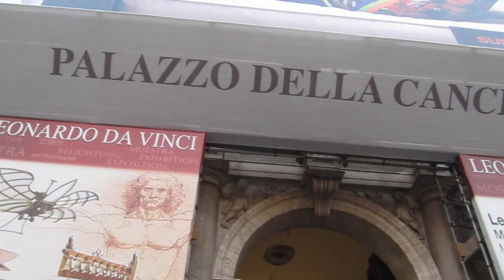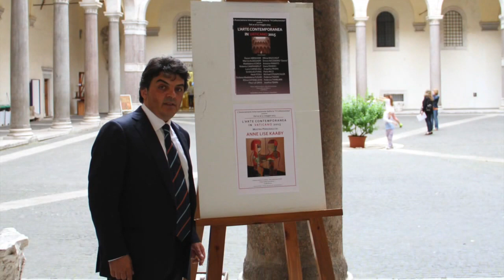MOSTRA DI DEMÓ - "AL VATICANO" ROMA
L’ARTE CONTEMPORANEA IN VATICANO 2015
“PALAZZO DELL’ANTICA CANCELLERIA”
SEDE DEL VATICANO – ROMA
DAL 20 AL 27 MAGGIO 2015
Palazzo del 1500 dell’ antica Cancelleria – Sede del Vaticano Piazza della Cancelleria, 1 – Roma

Presentazione della mostra a cura della Dott.ssa Mara Ferloni Critico D’arte e Giornalista
L’Esposizione é stata ripresa da un Network della Capitale